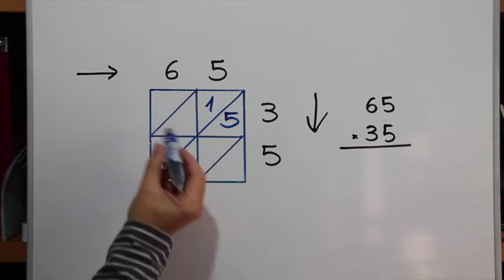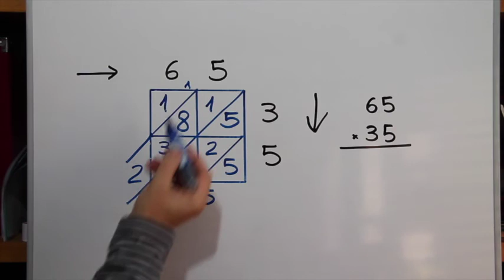Truco para multiplicar usando una tabla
Si te gusta el vídeo y te ha servido de ayuda puedes VOTARME para un CONCURSO...
GRACIAS y...
Un saludooooo